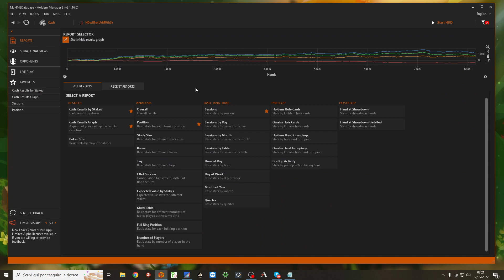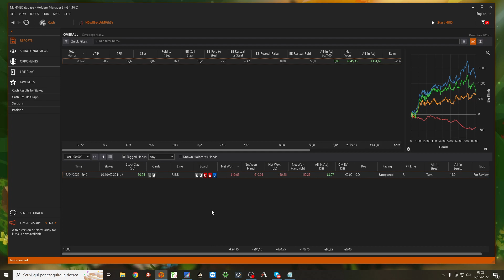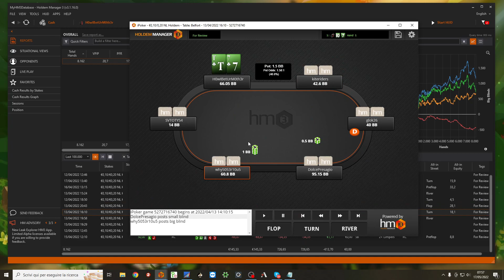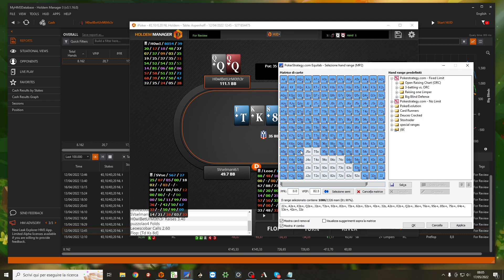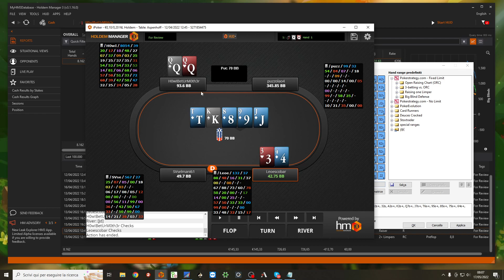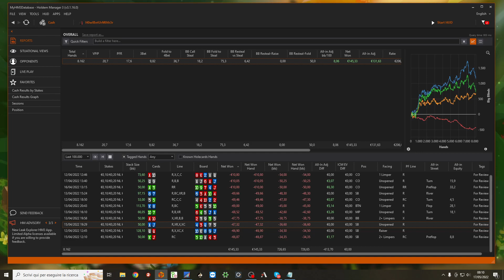Review NL20 Ipoker (shallow) 21/17/10 facciamo soldi ma vogliamo i soldoni 😂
Bella ragazzi! Particolarmente interessante questo pack di mani, dateci un occhio che farà bene a tanti. Diverse mani analizzate affondo, tanti spunti per una costruzione in sviluppo di strat generale e in linea exploitativa contro questo variegato field tutto italiano.

Hud:
CBET: F/T/R, single raised + 3bet pot, check/fold flop as pf raiser